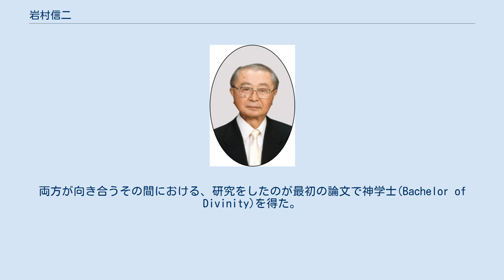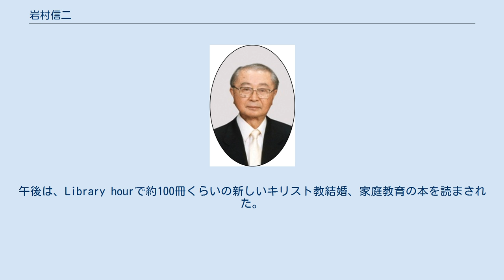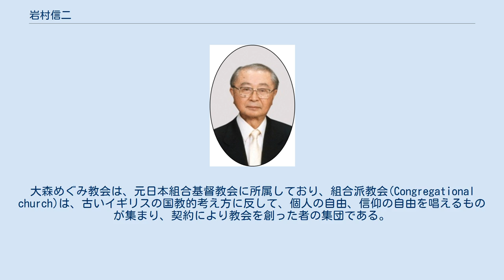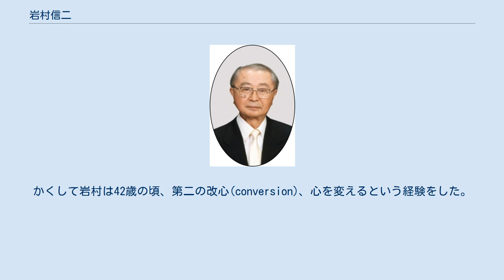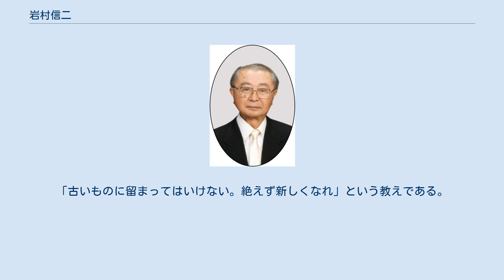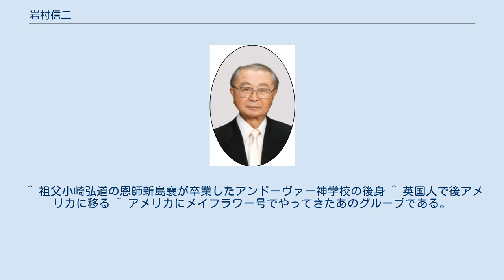岩村信二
アンドーヴァー・ニュートン神学校出身の人物
岩村 信二（いわむら しんじ、1920年（大正9年）4月11日 - 2014年（平成26年）7月25日）は、日本の牧師。
 日本基督教団大森めぐみ教会第2代牧師、日本基督教団教育委員長、世界宣教協力委員長、東京同信会長、NCC家庭生活委員長、アジアキリスト教幼児教育者協議会（創立者）、日本キリスト教教育センター理事長、社会福祉法人牧人会理事(創立に参加)、日本聾話学校理事長、国際宗教教育学会会員、WCC男女協力委員、読売日本テレビ文化センター講師などを務めた。
 1920年（大正9年）、東京赤坂霊南坂教会副牧師館にて岩村清四郎・安子の次男として生まれ、祖父小崎弘道牧師（同志社大学第2代社長）より幼児受洗。
1926年（大正15年）、大森に移住、入新井第四小学校、青山学院中等部、府立高校、東京帝国大学文学部西洋哲学科を卒業、学徒出陣で応召。
 1927年（昭和2年）、父岩村清四郎が教育的伝道を目指しためぐみ教会を創立し、そのなかで素直な青少年時代を過ごし信仰を養われる。
1946年（昭和21年）、めぐみ教会伝道師に就任、同年10月大石和子と結婚、初穂、秋穂、太郎を挙ぐ。
 1947年（昭和22年）　東大森教会と合同し、大森めぐみ教会と改称する。
1949年―1953年、米国アンドゥバー・ニュートン神学校(旧、アンドーヴァー神学校)、ハートフォード神学校に留学。
以後54年間日本基督教団大森めぐみ教会で伝道師、牧師として奉職した。
その間、青山学院大、立教大学、日本社会事業大、東京神学大学、農村伝道神学校、アジア学院で非常勤講師として教鞭を執った。
 教会形成の特徴は、創立者岩村清四郎の「教会教育」を柱とした日曜学校および幼稚園に力を入れたキリスト教教育を引き継ぎ、「伝道・教育・奉仕」を教会の三本柱とする成熟した教会形成である。
この理念のもと、日本社会に土着化した幅広い教会・幼稚園を形成する宣教活動を継続実践した。
このことについては、『教会教育による教会形成』（共著）のなかで岩村が述べているが、大森めぐみ教会形成は、親子二代にわたる一教会形成という特殊性と、プロテスタンティズムの土着化という普遍性の二つの側面での成果であるといえる。
 教会・幼稚園の内部充実とともに、新たな都市型開拓伝道の開始と、積極的な奉仕・福祉活動とその育成も特筆すべきことである。
大森めぐみ教会の隣接地である羽田・平和島地区に、1975年大森西伝道所（現 平和島伝道所）を建て、都市型伝道の拠点としてきた。
 また、大森めぐみ教会の奉仕・福祉活動のなかから、1972年以降福島・山形両県下で9箇所の福祉施設を運営する社会福祉法人牧人会（理事長：山下勝弘牧師）を生み出し、自ら理事・後援会会長としてその活動を育成した。
 キリスト教学・哲学・倫理学・教育学の分野で多数の論文や著書を著している。
代表作の一つである『血と契約』は、契約概念を歴史的・理論的に追求した独創的契約論であり、日本社会の根源的対立軸を血と契約の関係から示した書として高く評価されている。
そして、岩村は、『血と契約』を通して、日本社会の近代化にキリスト教契約観の導入の必要性を主張した。
 もう一つの代表作である『情況の倫理』は、米国のキリスト教倫理学者J・フレッチャーが提起した論争を受け、原則倫理と情況倫理を対立軸として捉え、原則倫理と情況倫理のアウフヘーベンを狙っている。
 日本の家庭問題、キリスト教倫理、結婚やクリスチャン・パーソナリティー論等の多数の著作の根底にあるパーソナリティーの成熟化というコンセプトは、『情況の倫理』の実践とも言える。
 岩村の著作活動は、キリスト教倫理や思想分野で理論的に貢献しただけでなく、異教社会日本でのキリスト教の定着化、土着化を中心的テーマとしており、そこではキリスト教思想・倫理の実践的な必要性を示したものである。
 また、日本基督教団世界宣教協力委員長として、キリスト教教育、キリスト教幼稚園の国際的な大会や研究集会を組織化し、そこで国際的指導者として活躍した。
キリスト教教育世界大会、WCC男女協力委員セミナー、世界メソジスト家庭会議等の国際活動の中心メンバーとして活躍する。
さらに、1966年（昭和41年）以降東南アジアキリスト教幼児保育者協議会を組織し、事務局長に...